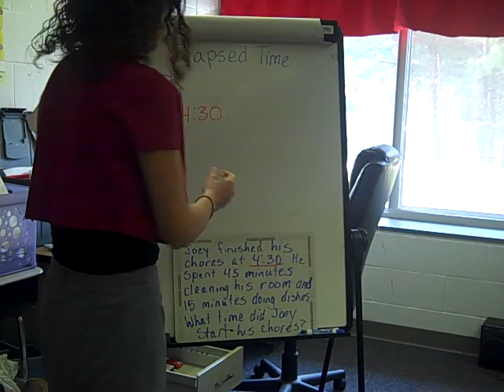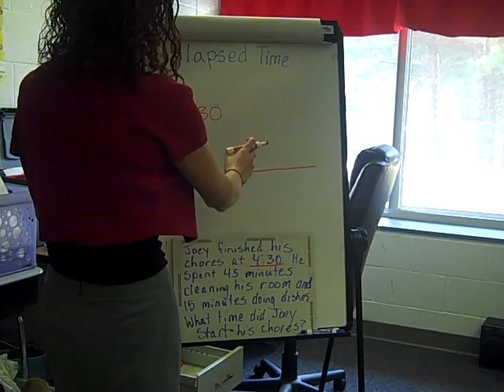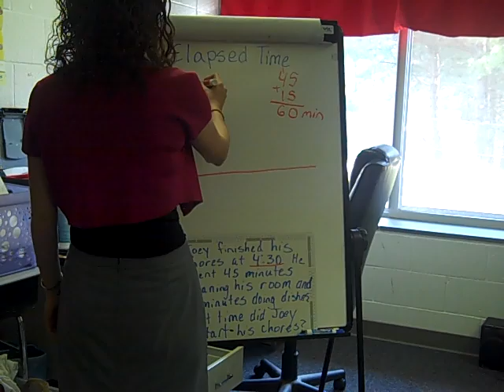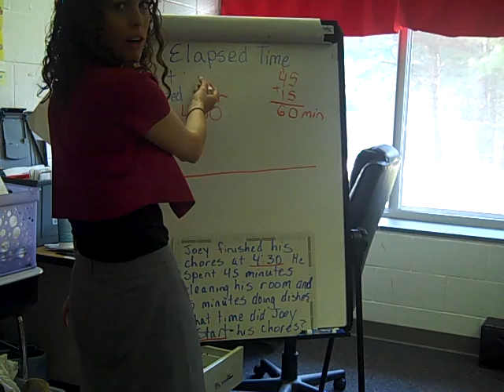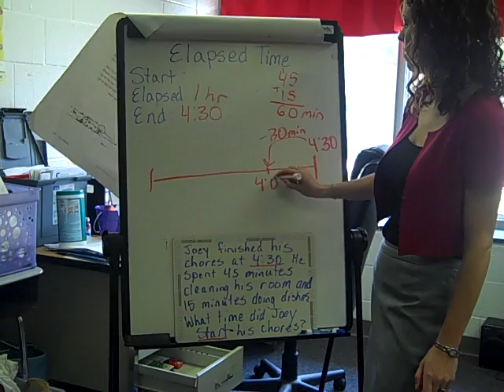Unknown Start Time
When given the elapsed time and end time, working backwards while using a timeline to figure out the unknown start time.